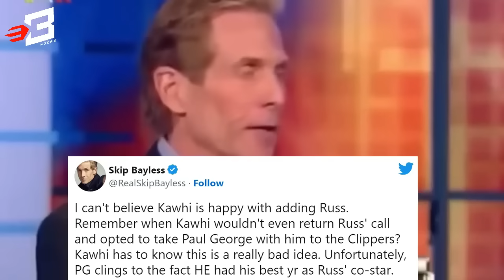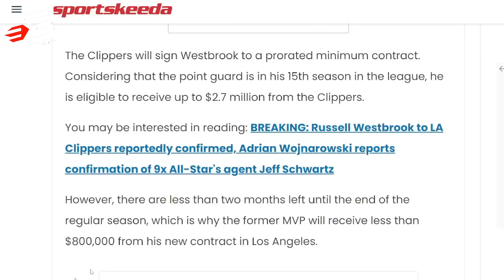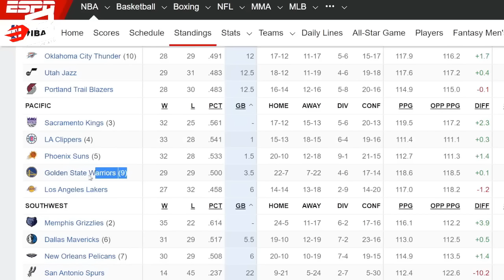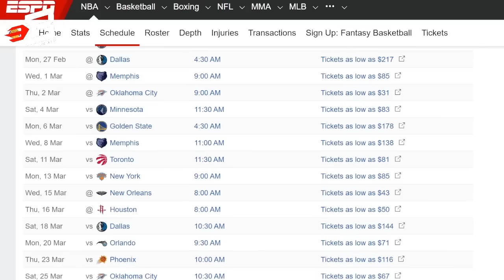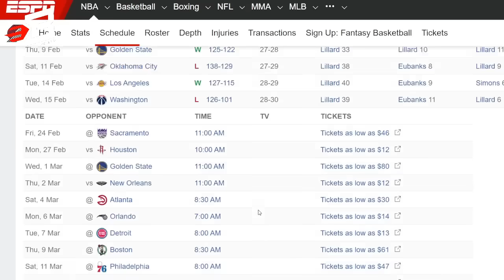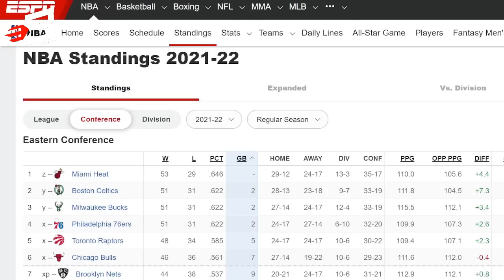Lakers, May Pag-Asa Pa Ba sa Playoffs?| Kawhi Leonard Umayaw ng Una, Pumayag din kay Westbrook